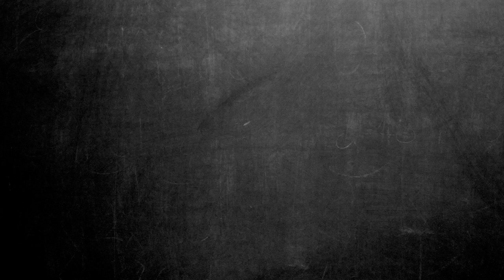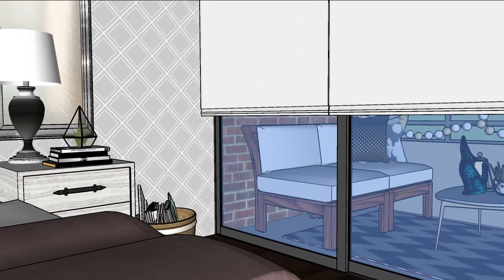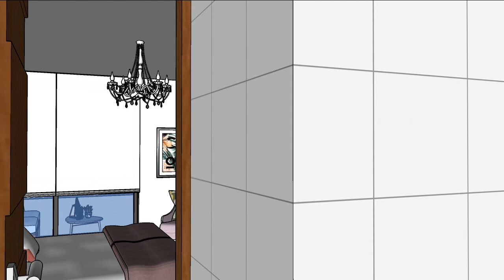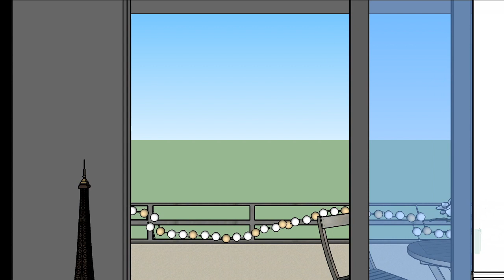Maqueta 3D departamento de Michelle Carvalho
Este es el diseño que le presentamos a Michelle para mostrarle cómo quedaría su departamento una vez decorado. Para ver el resultado final, las fotos y datos de todas las cosas, visita